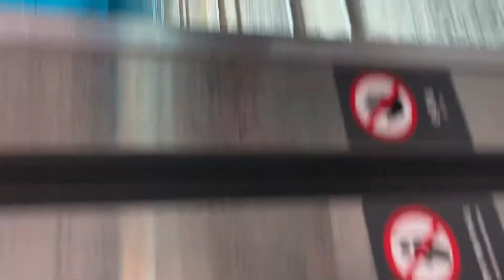312X05편성 1호선 주둥이 천안행 세류 병점구간 고속 주행